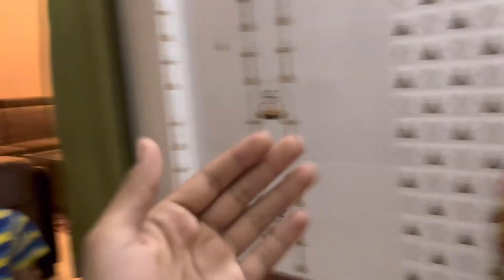MAA KA JAI KAARA 🙏 | Happy Navratri 2021